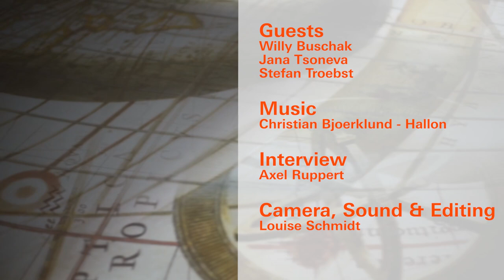Whats Left of the past?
Why is a critical analysis of European history so important today?

We are revisiting ideas for an emancipatory and united Europe and ask what the House of European History in Brussels can do better. Listen to our three speakers of the penal debate ‘What’s Left of the past?’ sharing their views. The debate took place at the Rosa-Luxemburg-Stiftung Brussels office on 10 September 2019.

Part of the footage was recorded in the House of European History in Brussels.